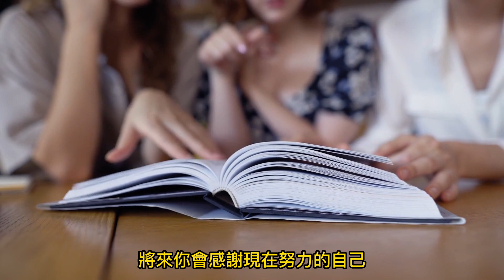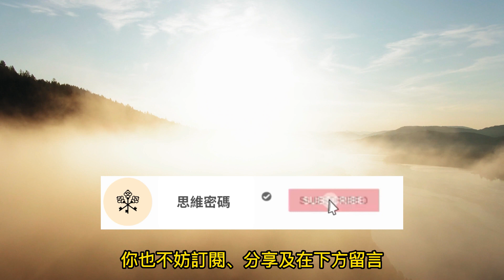人到中年，開始變富的四大徵兆｜思維密碼 分享智慧 富人思維 成功秘訣 成功思維 開啟人生 逆向思維 賺錢 財商思維 變富秘訣 致富之道 行為習慣 思想行為 富裕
財富不能單單用金錢來衡量。內心富貴，才能真正擁有財富。金錢只能滿足我們物質的需求，真正的快樂來源於精神富足。人到中年，日子過得平平淡淡，總以為這輩子就那樣了。其實一個人若要轉運，還是有些蛛絲馬跡的。有這四個跡象，往往是開始變富有的徵兆。

“人之所以窮，是因為掉入了一個又一個的‘消費陷阱’，最可怕的窮人陷阱：奶茶效應：

‘害人之心不可有，防人之心不可無’，算計你的人不是別人，往往是你身邊的“4種人”：